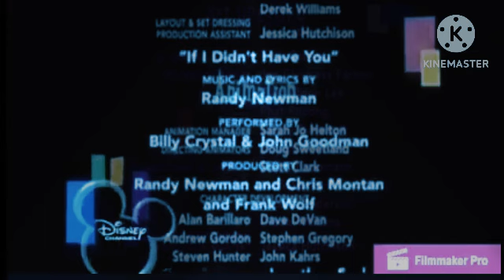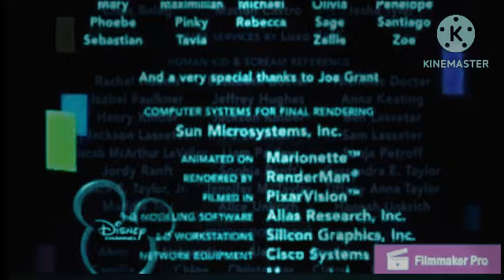Monsters inc end credits fast dance party version